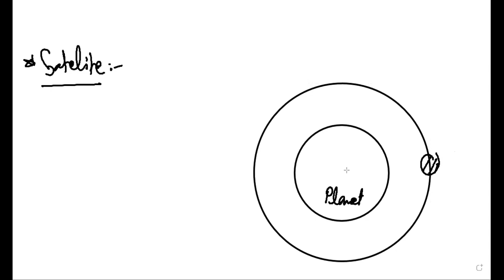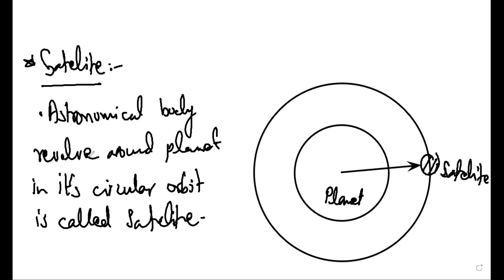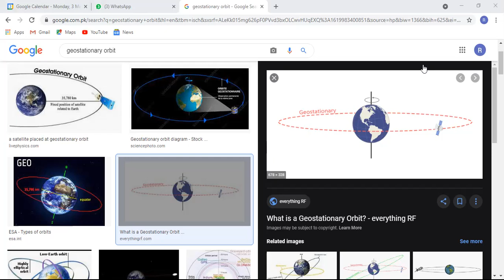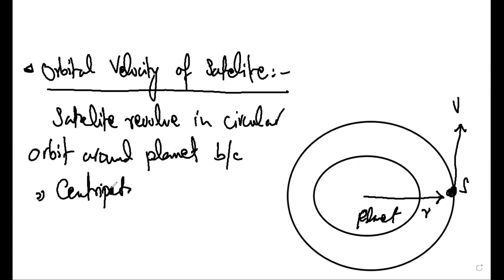Gravitation Theory Lecture 2 A2 level physics